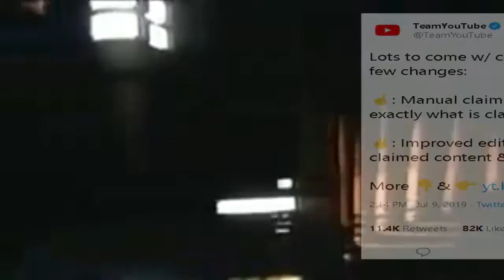2019 YouTube In a Nutshell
When YouTube promises something then instantly fucks something else completely different...